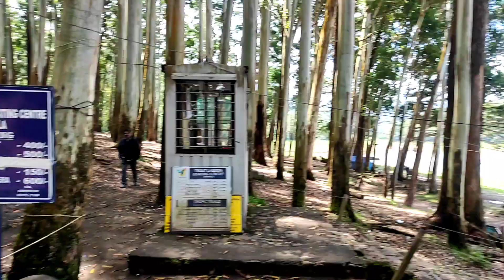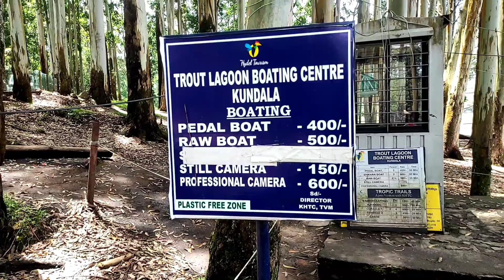Ep-05 | Eco Point | Kundala Dam | Yellapatty | Munnar Travel Series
Munnar Travel Series
Eco Point
Yellapatty
Kundala Dam
Places to visit in munnar
Munnar Travel Vlog

                 CU ALL IN NEXT VIDEO